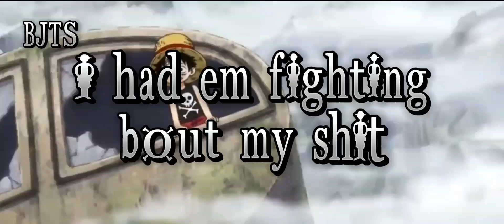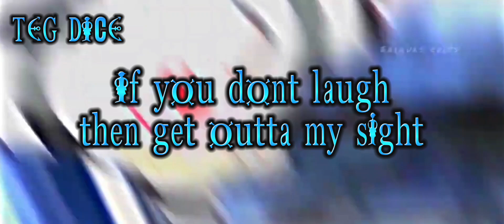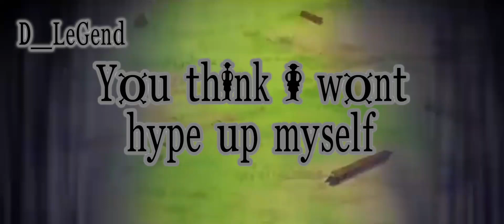YONKO CYPHER | BJTS FT EJAHRAY, TEG DICE & D_LEGEND [One Piece]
IM BACK WITH ANOTHER BANGER. This was made a while ago. I just never got to upload it. So hope yall enjoy this. Ejah, TEG and DLG all MURDERED THIS WITH A CAPITAL M. Show em some love. Also, we at 296. Can we PLEEEEEEEASE get to 300.🔥🔥🔥🔥🔥🔥🔥🔥🔥. We so close. Lets get that hoe to 100.

ALBUM DROPPING SOON

In Order:

Luffy - BJTS (me, obviously)

Shanks - @Ejahray

Buggy - @TEGDICE

Blackbeard - @D_LeGend_

Hit up my IG